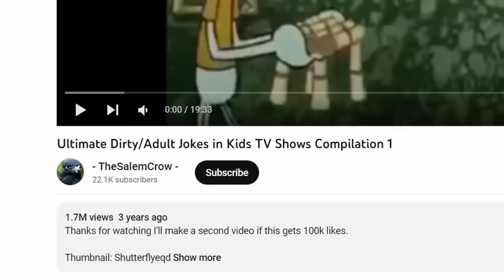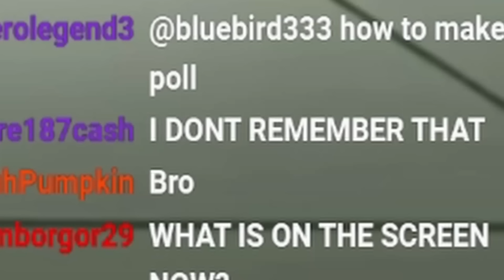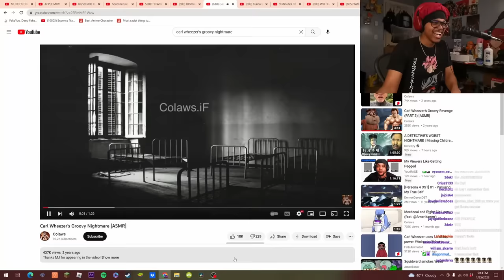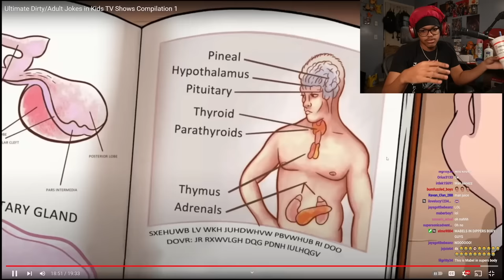ADULT Jokes In KIDS Shows